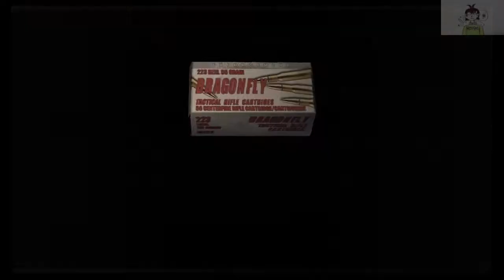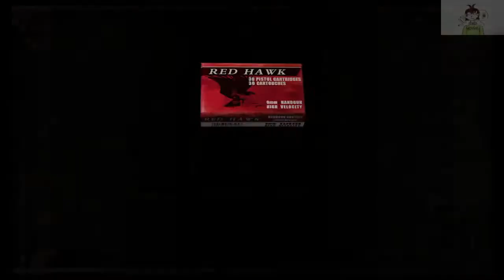RESIDENT EVIL 4 LOQUENDO CAPITULO 3